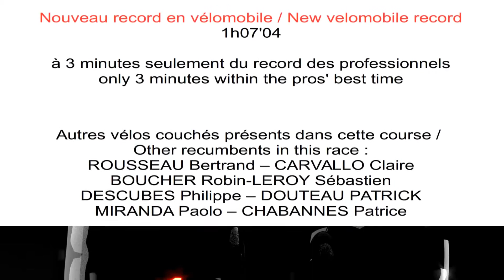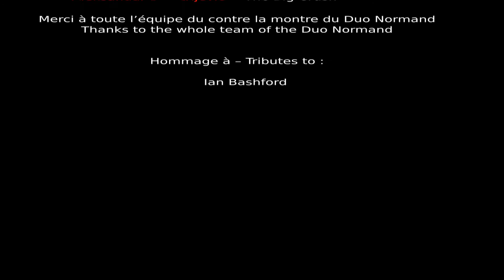Duo Normand 2016 Velomobile version courte et accélérée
Version éditée du Duo Normand de Geoffroy Lelièvre et Sébastien Courteille.
Caméra embarquée
Ils ont mis 01h07 pour parcourir les 54 kilomètres